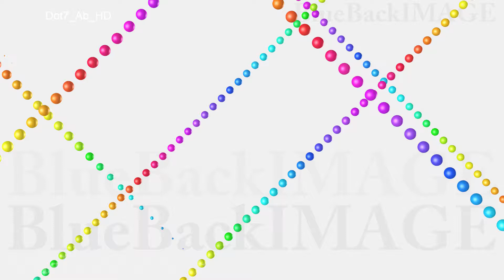映像素材 動画素材 ドット 点 ライン イルミネーション LED ネオン 照明 アブストラクト Dot7 Ab HD